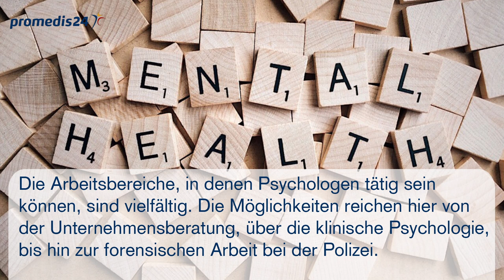Psychologe Informationen zu Ausbildung und beruflichen Perspektiven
In diesem Video erfahrt Ihr, was den Job des Psychologen (m/w/d) so besonders macht. Hier erhaltet Ihr nützliche Informationen zu Ausbildung, beruflichen Perspektiven und zur täglichen Arbeit in verschiedenen Einrichtungen.